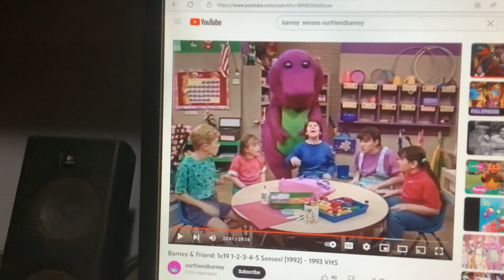Barney & Friends PBS